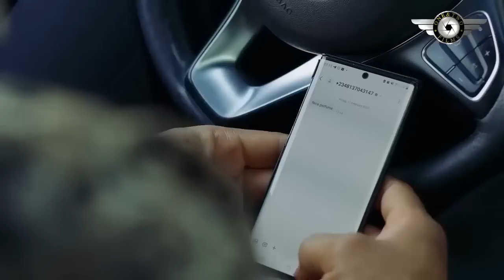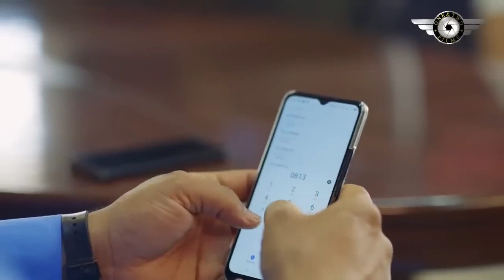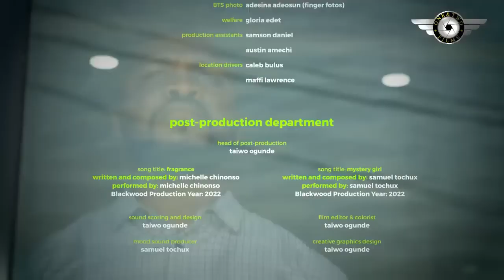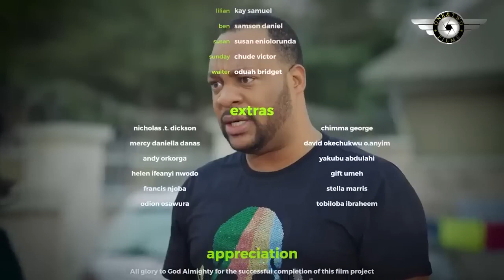WHAT THE HEART WANT | JACKIE APPIAH, BLOSSOM CHUKWUJEKWU & ONYI ALEX | EXCLUSIVE NOLLYWOOD MOVIE